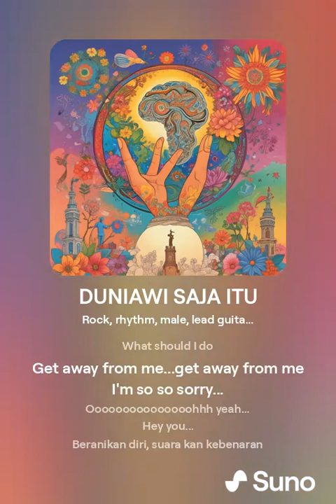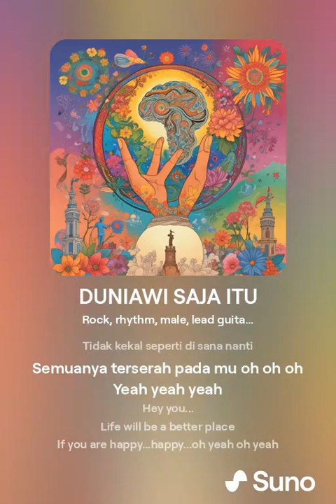DUNIAWI SAJA ITU - JUNAIDI BIN JUHARI